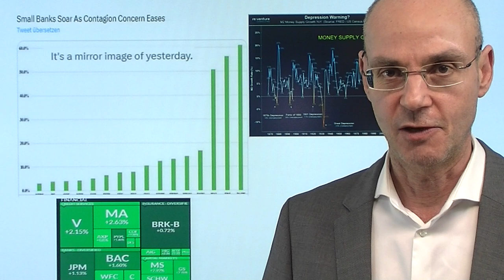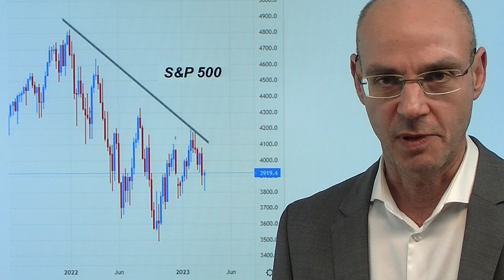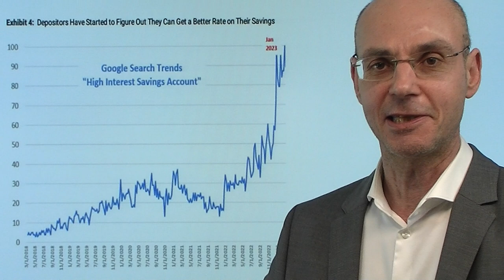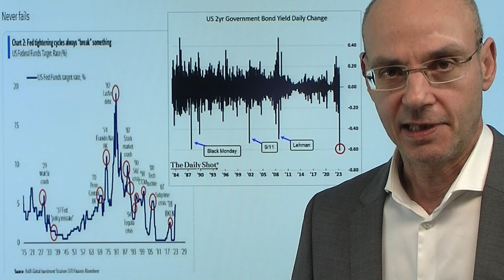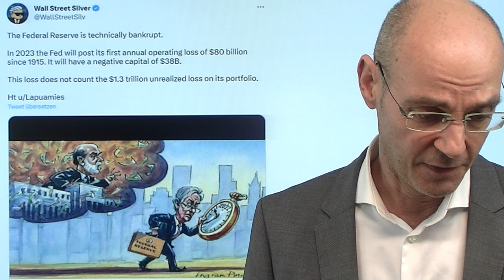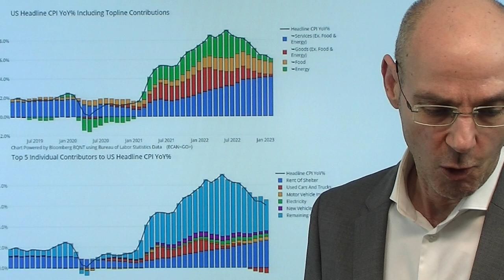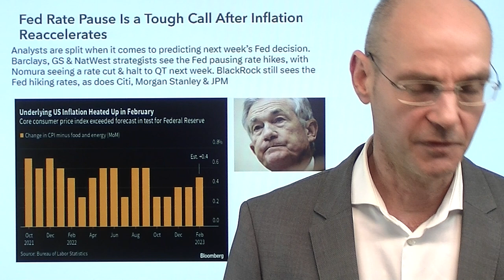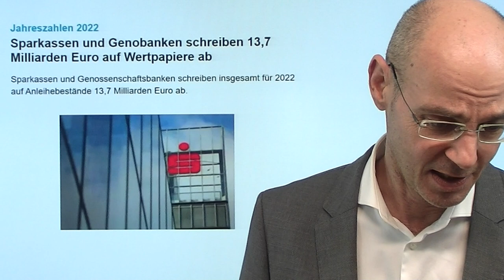Nasdaq, Dax: Rally - Banken-Krise wirklich vorbei? Marktgeflüster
Hinweise aus Video:

1. Fed und Zinsen: Pause schwierig, Inflation wieder beschleunigt

2. Sparkassen und Genobanken schreiben 13,7 Milliarden Euro auf Wertpapiere ab

3. Immobilienpreise steigen erstmals nach 7 Monaten Rückgang

Nasdaq, Aktien von US-Banken und auch der Dax heute mit einer Rally - ist die Bankenkrise wirklich vorbei und jetzt alles wieder gut? Sehr unwahrscheinlich, denn das Problem vor allem kleinerer Banken in den USA ist alles andere als gelöst. Denn diese Regionalbanken können die Töpfe der Fed nicht nennenswert anzapfen, weil sie kaum Staatsanleihen oder MBS in ihren Depots haben. Dazu kommt, dass in den letzten Tagen trotz der Einlagen-Garantie durch die US-Behörden weiter massiv Gelder abgezogen und zu den großen US-Finanzinstituten transfertiert wurden. Die Fed nun in der Zwickmühle: faktisch ist das, was passiert ist, eine Lockerung der Finanzkonditionen - und daher latent die Inflation befeuernd. Die heute veröffentlichte Inflationsdaten zeigen, dass vor allem die Kerninflation wieder auf dem Vormarsch ist. Die Rettungsaktionen werden nach hinten losgehen - schon weil Banken erneut in Staatsanleihen gezwungen werde und damit derselbe Fehler erneut begangen wird! Daher wird auch diese Bärenmarktrally bei Nasdaq und Dax wieder verpuffen..